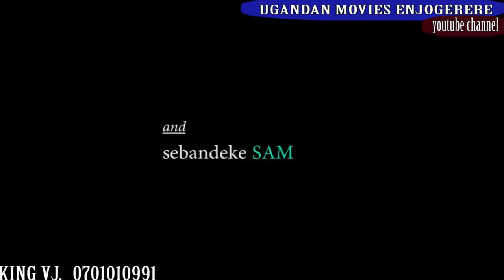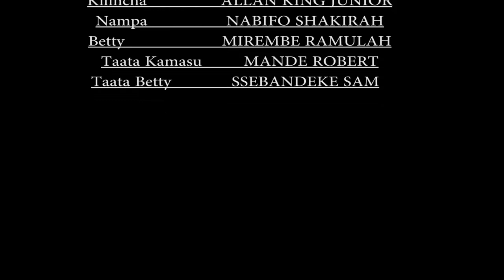BENAH (The humble beauty) Full movie KING VJ EMMY Ugandan movies 2021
He is left with a few days to live. He wants to spend the days happily, but his father wants him to marry.